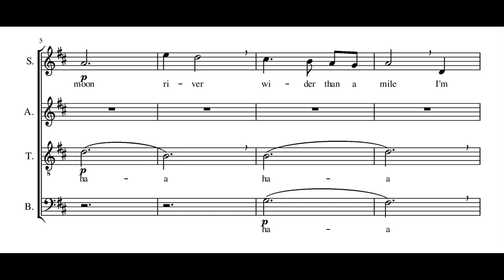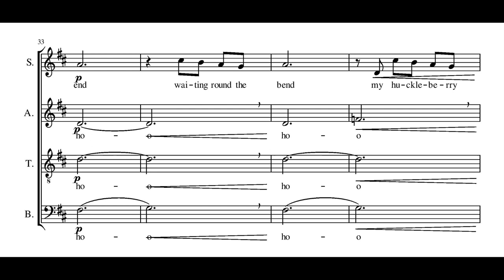Tom Haydock - Moon River (Henry Mancini) SATB choir arrangement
"Moon River" witten by Johnny Mercer, composed by Henry Mancini
Arranged, recorded & produced by Tom Haydock
Vocals by Laura & Tom Haydock
Video  by Tom Haydock